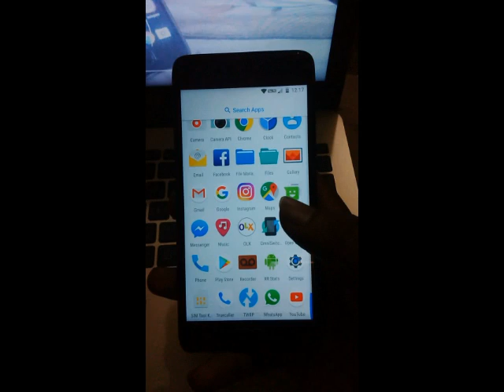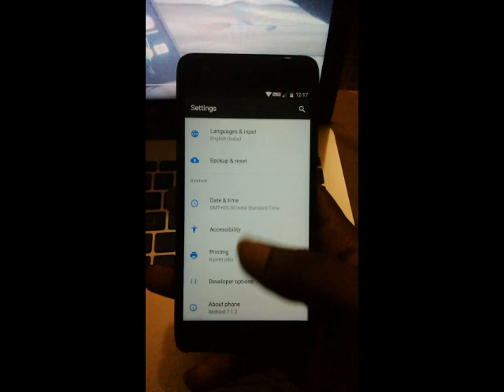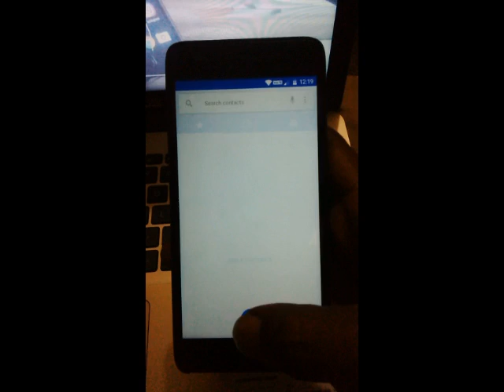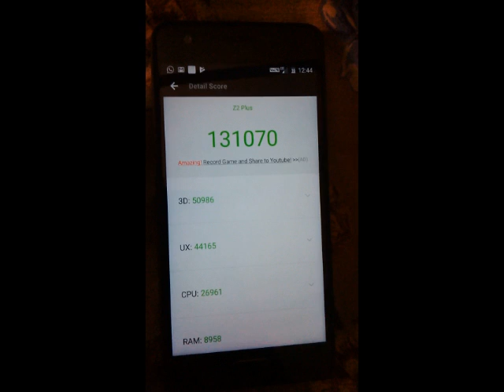lenovo z2 plus rom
One of the best rom for lenovo z2 plus ,Resurection os